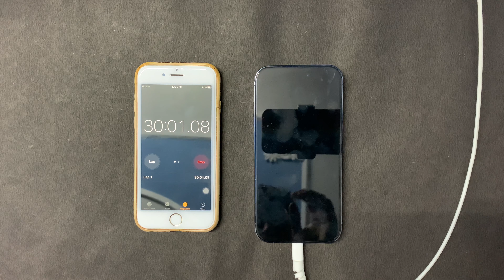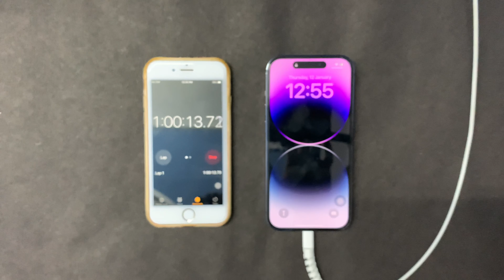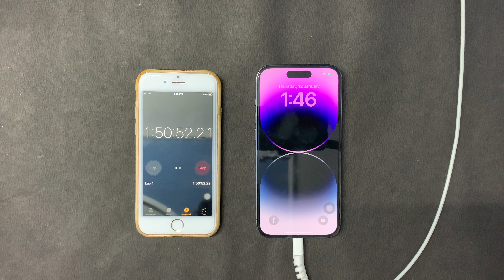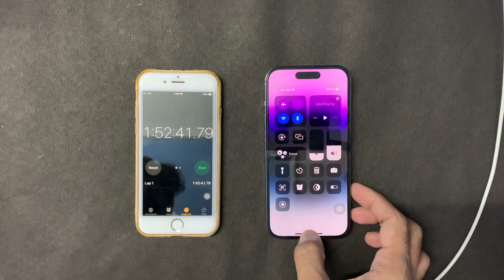14 Pro Battery CHARGE Test with 20W Charger| How fast does it charge| by Mandeep Kumar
Hello Guys
Aaj ki video me main apke saath share krunga iPhone 14 Pro ka Battery Charge Test with Apple's 20W charger.

Ye whi iPhone 14 Pro jiski Review and battery Drain Test videos main apne channel pr daal chuka hu.

To aaj krenge iska CHARGE TEST and jo bhi log janna chahte hain k 14 Pro kitni der me full charge hota hai, iss video me unko puri detail mil jaegi.

I hope video apko pasand regi, please like and share kre apne friends se jo bhi 14 Pro lene me interested hain or iskli battery charge test ki information unko useful lgegi.

Thnkew so much for watching the video.